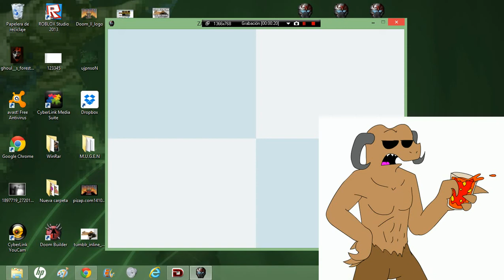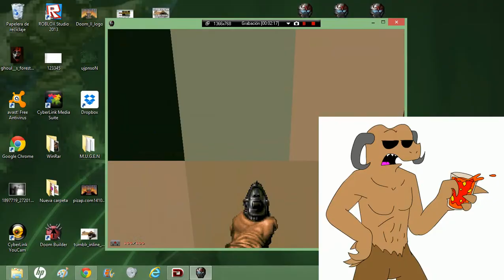MeeM Vs Baal